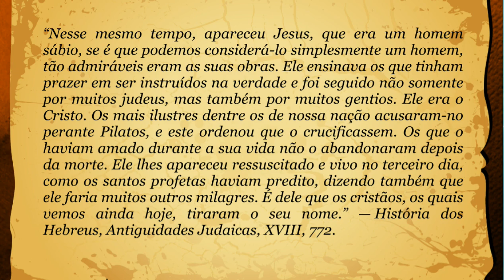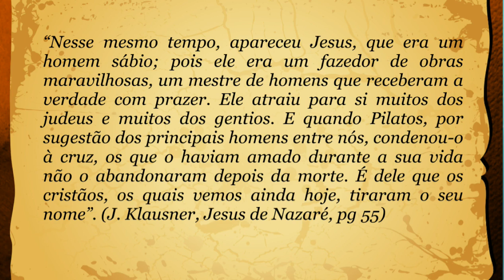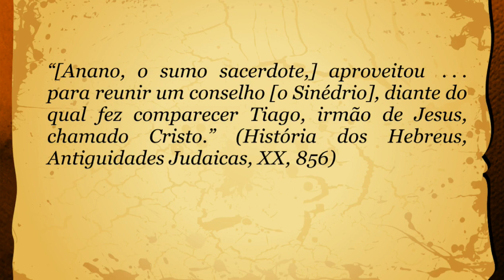Resposta ao Ceticismo.net: Flávio Josefo e Jesus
Neste vídeo eu respondo a uma alegação comum dos ateus e céticos de que a citação de Josefo sobre Jesus foi forjada.

EBOOK: Manual Bíblico das Questões Difíceis e Polêmicas da Bíblia
Mais de 250 perguntas difíceis da Bíblia respondidas de forma simples e descomplicada em mais de 500 páginas de conteúdo

Baixe o ebook 23 Perguntas Sobre a Fé Cristã (lembrando que é preciso confirmar o e-mail)

Você não pode deixar de curtir nossa página no facebook, sempre postamos coisas úteis, interagimos com nossos seguidores e também avisamos quando vídeos novos saem do forno